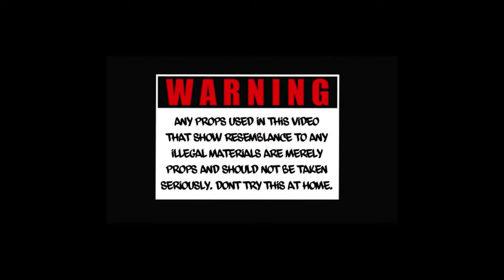ATM Frizzle - Premeditated Murder (Official Music Video)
Shot & Edited by Rare Visuals !